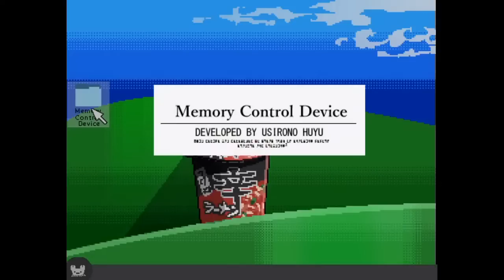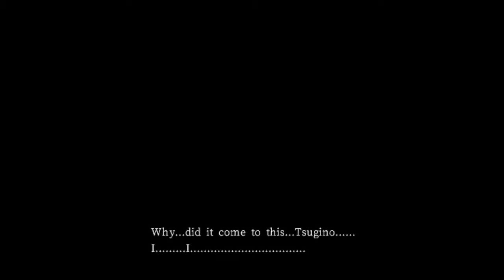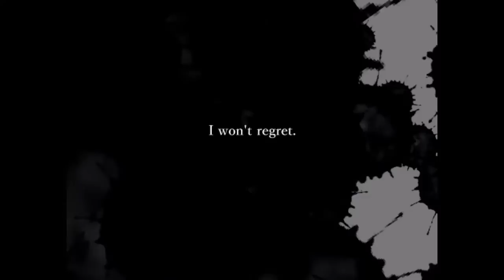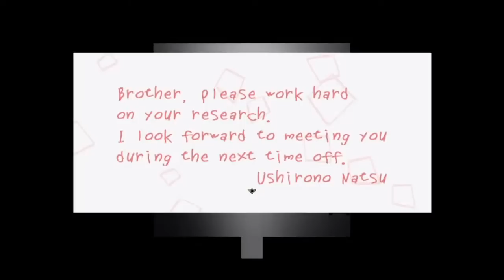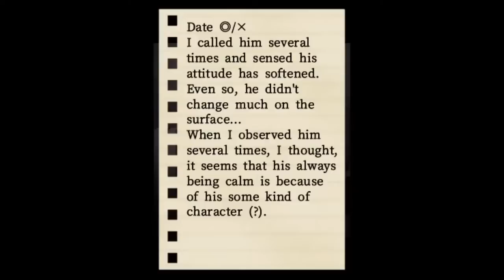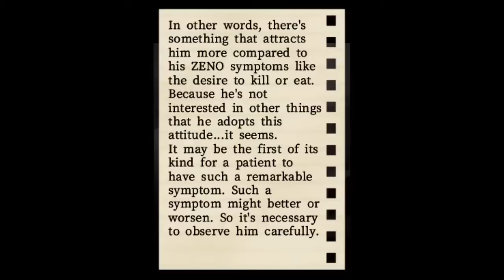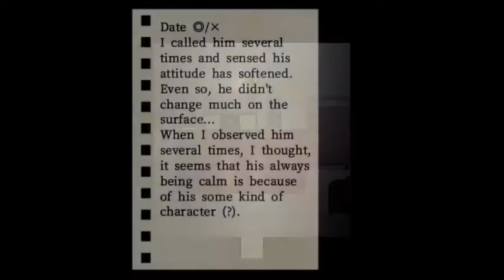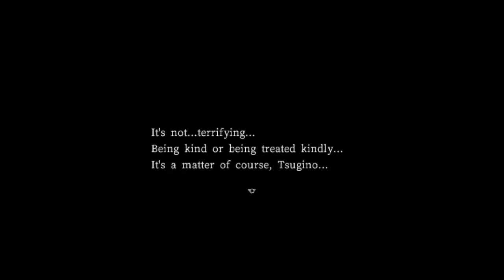Zeno Remake. Серия 8. Ожидание/Преступление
ПОМОЧЬ ФИНАНСОВО
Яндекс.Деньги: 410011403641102